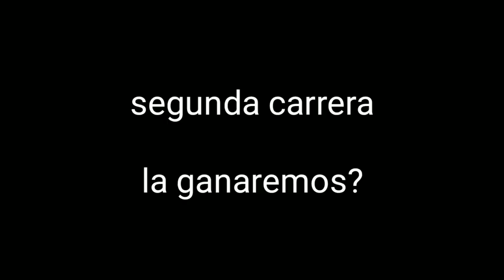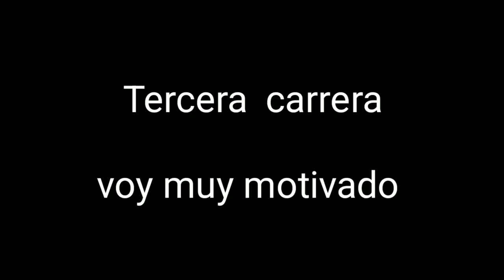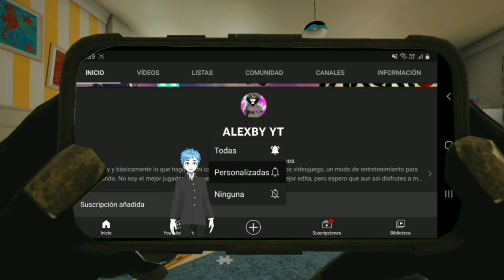Las Carreras Del Dúo Moonexby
¡Prepárate para la aventura definitiva en el mundo virtual con el dúo imparable, Moonexby! 🌟🚀 ¿Estás listo para una experiencia sin igual en el universo de los videojuegos? Únete a este par dinámico mientras conquistan las carreras más desafiantes y emocionantes en [nombre del videojuego] 🏎️💨.

Moonexby, conocidos por su increíble coordinación y estrategias impredecibles, están a punto de llevarte a un viaje lleno de velocidad, giros inesperados y acción trepidante. 🌌🏁

¿Qué los hace especiales? ¡Su habilidad para trabajar como un equipo perfectamente sincronizado mientras desafían los límites de la física en cada carrera! 🤯🌠 ¡Te dejarán sin aliento mientras navegan por terrenos complicados, evitan obstáculos y compiten contra los mejores jugadores del mundo!

No te pierdas esta oportunidad de sumergirte en la acción junto a Moonexby. ¡Sintoniza su último video de carreras para desbloquear los secretos del éxito y la adrenalina en [nombre del canal/plataforma]! 🎮🔥 MoonexbyRacing AdrenalinaGamer JugadoresEstrella GameOn 🌟🚗💥